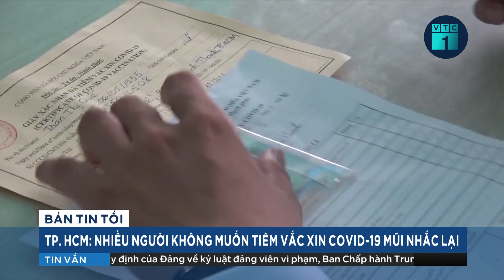"Sốt ruột" đường Hồ Chí Minh qua 5 khóa Quốc hội vẫn chưa thông tuyến | VTC1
VTC1 | "Tuyến đường Hồ Chí Minh qua 5 khóa Quốc hội chưa được thông tuyến và chưa rõ đến thời gian nào, Quốc hội khóa nào mới hoàn thành…" - đại biểu Trần Văn Tiến chia sẻ tại phiên thảo luận quốc hội ngày 6/6.